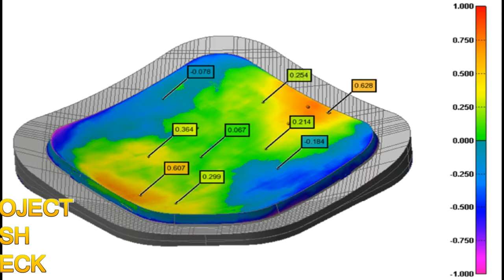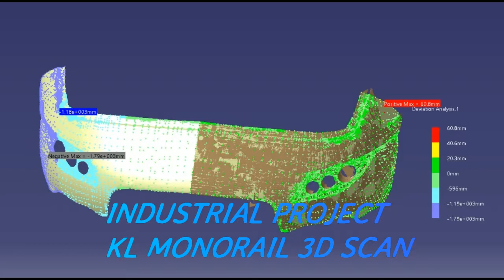REVERSE ENGINEERING SERVICE FTKMP